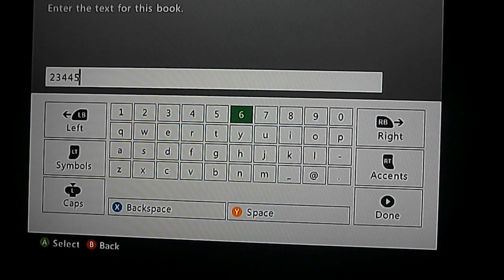RPG #2 Meany Beany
Today we see Minerva's mean side. Can David and Diamond survive his dark side? What is he up to?